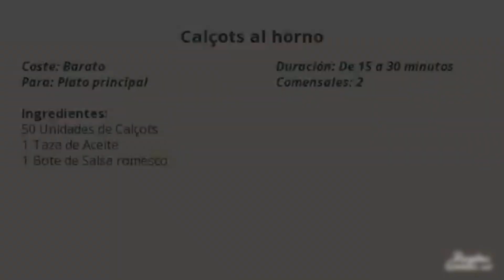Calsots al horno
Si quieres hacer una calsotada en casa pero no tienes una barbacoa no te preocupes, aprende con este vídeo como hacer los auténticos calsots al horno, de forma fácil y rápida y sin ensuciar casi nada.